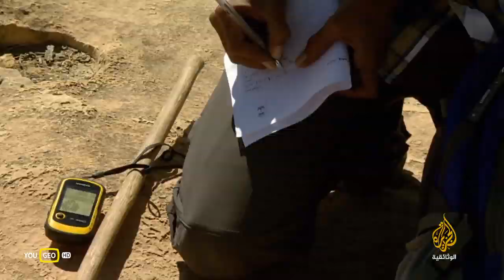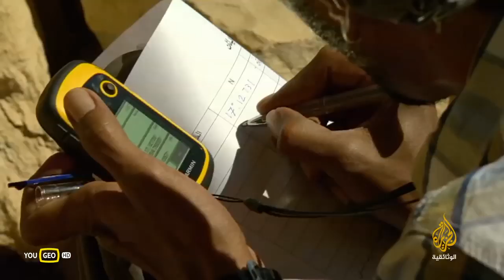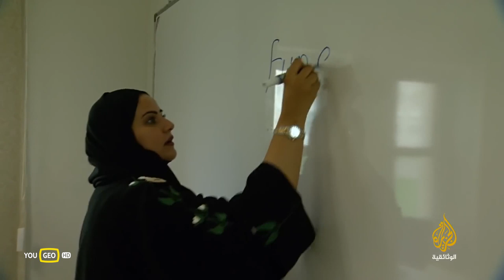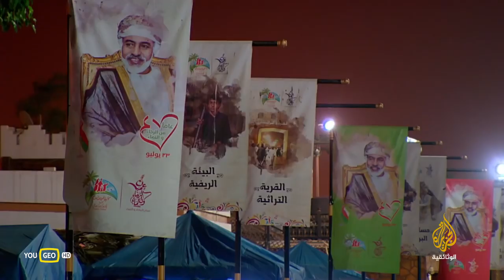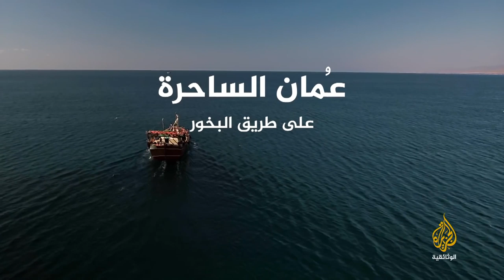عُمان الساحرة | على طريق البخور